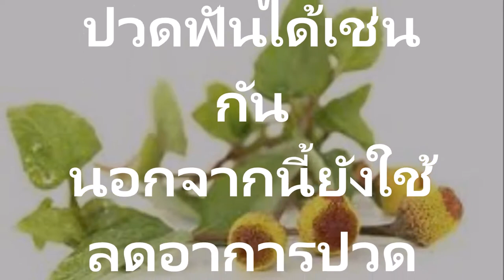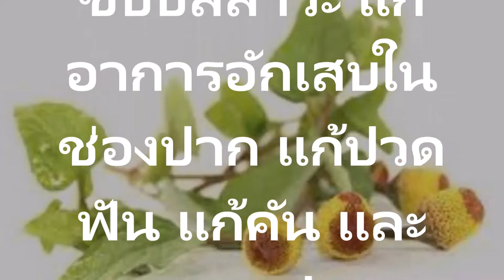ผักคราดหัวแหวน แก้ปวดฟันและปวดศีรษะ แก้โลหิตเป็นพิษ